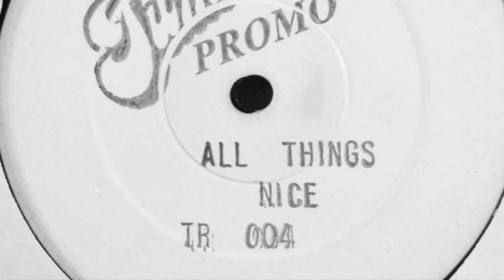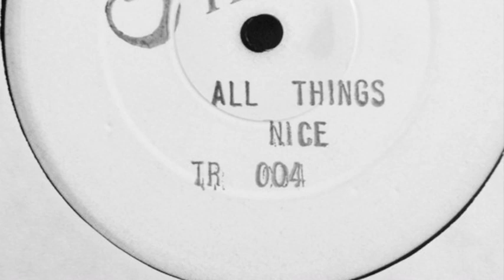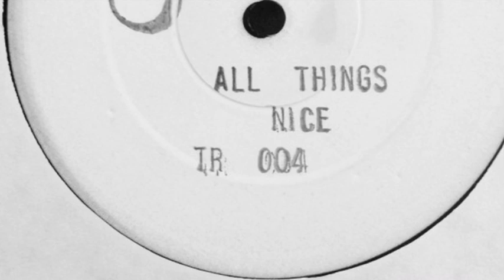All Things Nice - Bishop's Groove (Tumblin' Records, 1994)